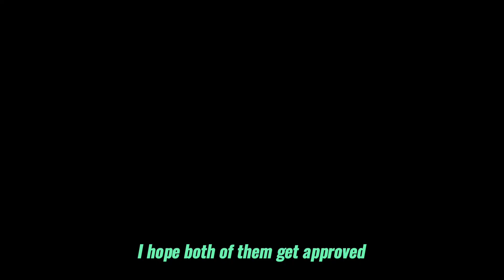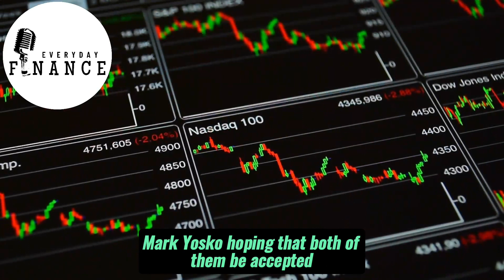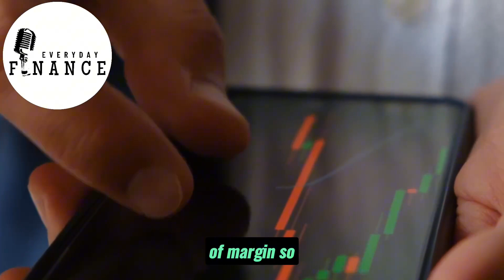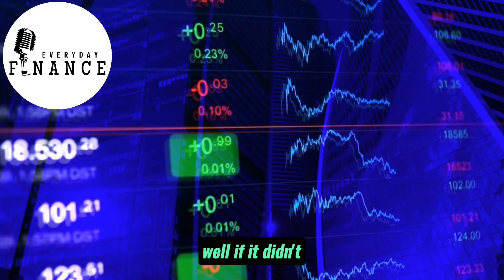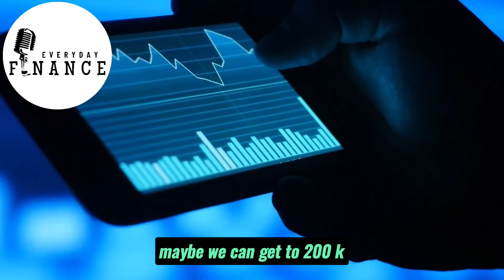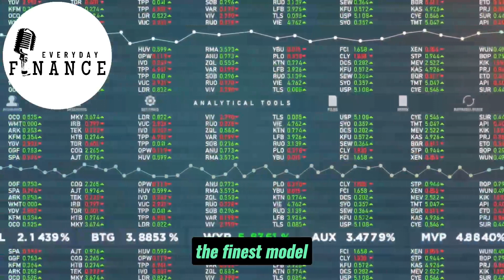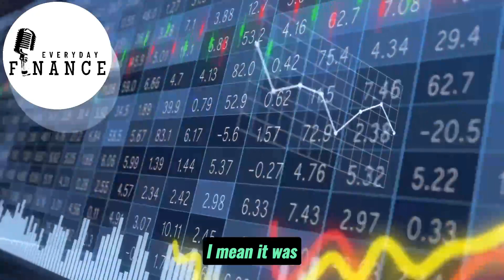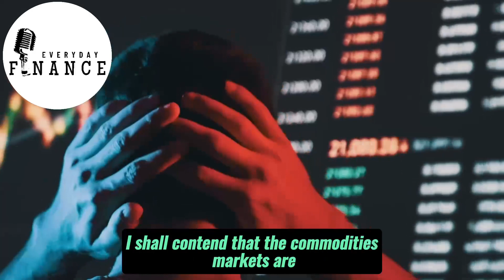"Buy Now Bitcoin Before BlackRock Buys It All" - Mark Yusko Bitcoin Interview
Credits:

Title: Prepare to be Amazed: Mark Yusko Predicts the Face-melting Future of Bitcoin & Crypto in 2024
Channel: Thinking Crypto